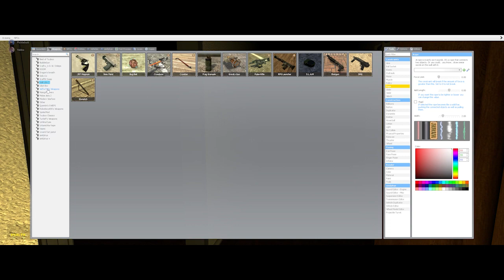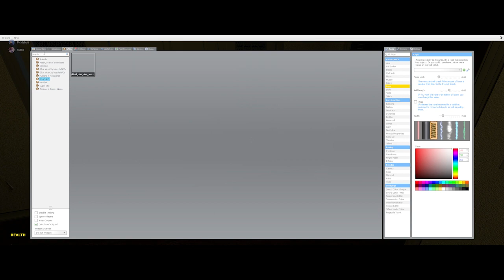GMod Horror Game w Kaydeb [UNCUT] | Yabba Games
Finally Returning to Normalcy after the Strike. This is my First Video Recorded on PC and Edited on Premier Pro so I apologize that it is shit. I am Still Learning how to use it :}